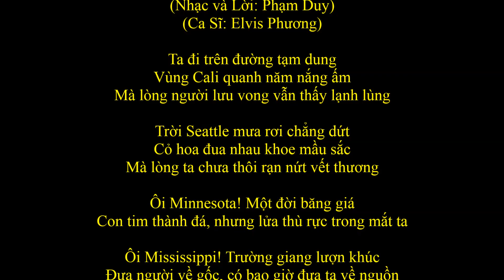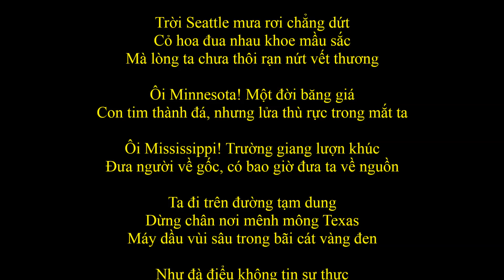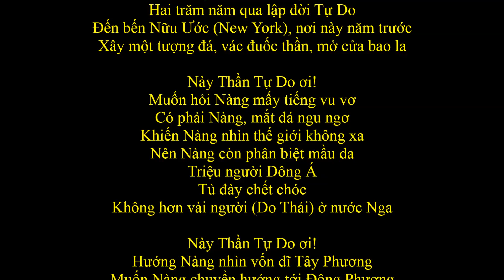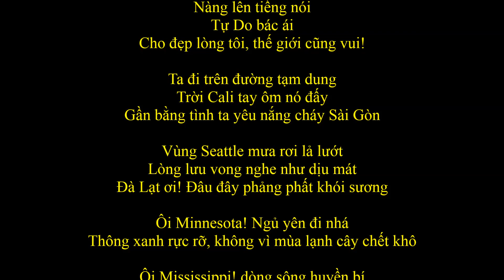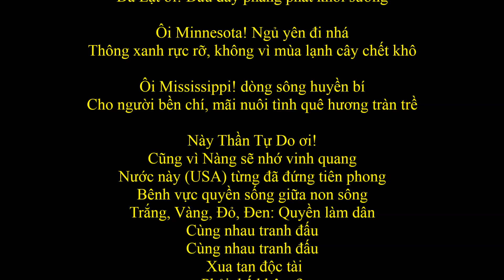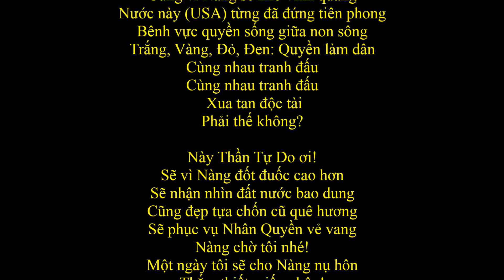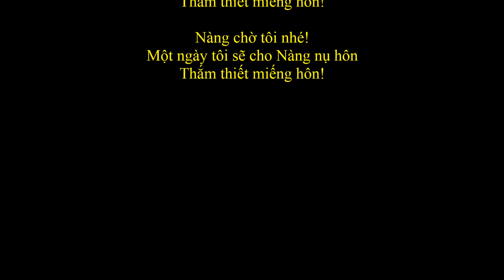Hát Trên Đường Tạm Dung (Tác giả: Phạm Duy; Ca sĩ: Elvis Phương)